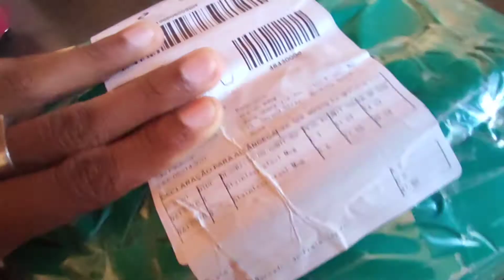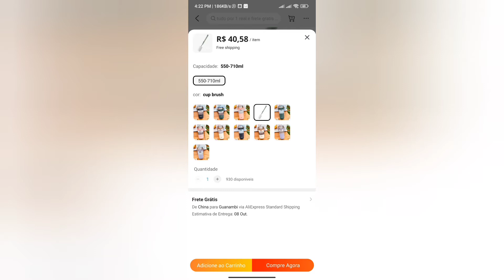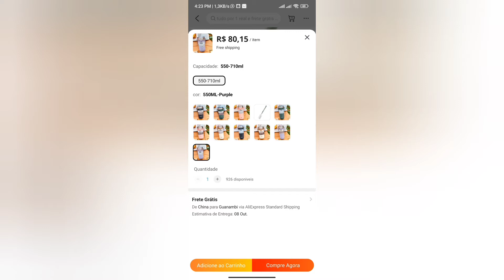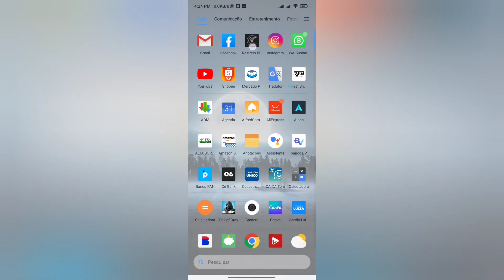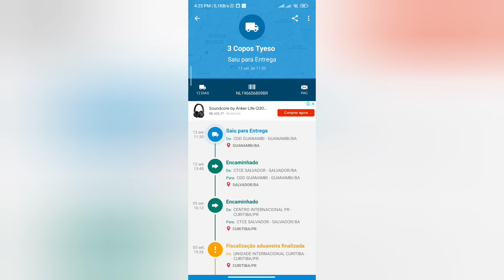3copo térmico Tyeso comprado no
👉 Link para comprar 👇

👉Meu Instagram